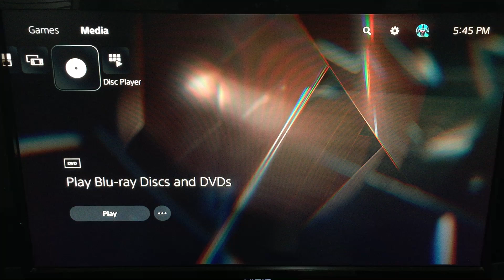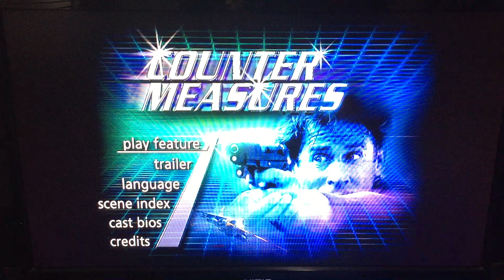Opening To Counter Measures 2001 DVD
Here's the Opening to Counter Measures DVD from 2001, by Platinum Disc Corporation, made in USA. (00779) Rated R, color. 93 minutes.

The following previews:

1. FBI Warning Screen
2. Avalanche Home Entertainment logo
3. DVD Menu
4. Royal Oaks Entertainment logo